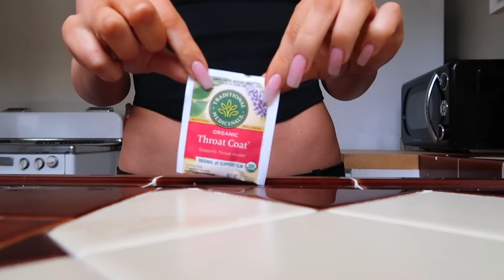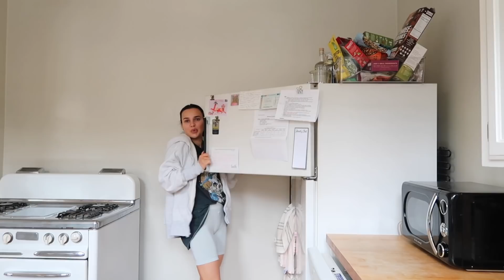weekend by myself...vlog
my handmade jewelry ★ @loreleibyg on depop ★ OUT NOW